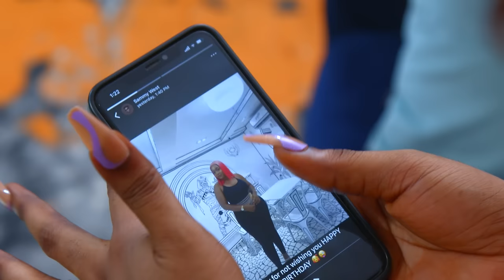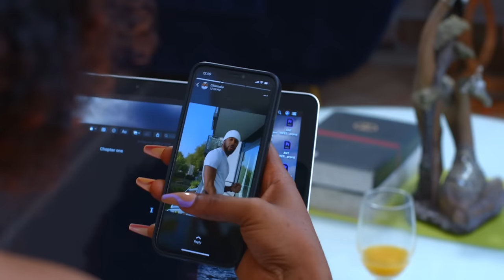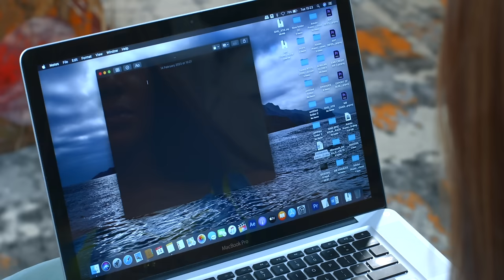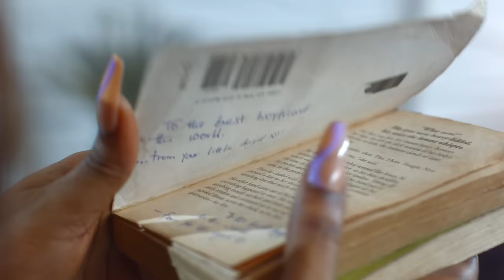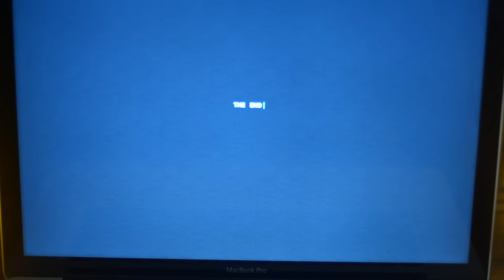Émotion Tordue - Vous Allez Adorer Ce Nouveau Film Romantic - Films Nigerian EN Francais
Elle retourne à son Ex avec la notion d’obtenir des inspirations pour son roman romantique. cela se terminera-t-il bien? ...
Découvrez.

Un film nigérian en français Avec: Wale Ojo, Jennifer Nwobodo, Chris Okagbue

French Twisted Emotion